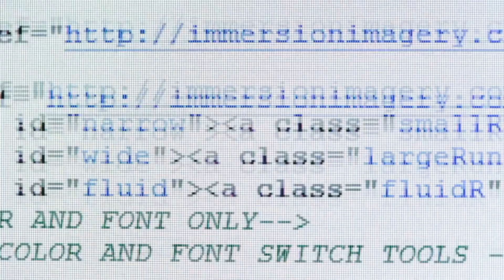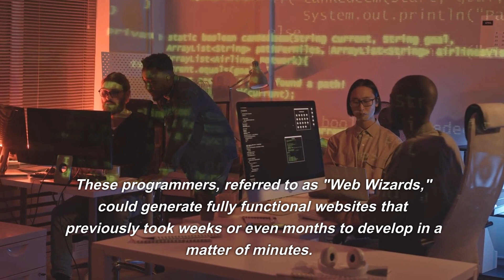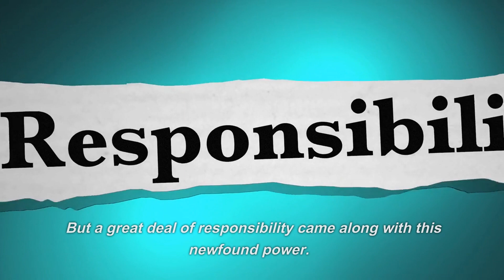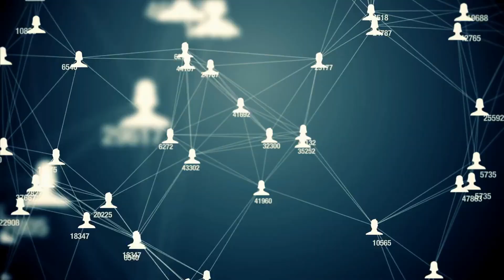The Web Wizards and Web Development 2023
A web developer is a professional who builds and maintains websites and web applications. They are responsible for creating the structure, design, and functionality of a website, using programming languages such as HTML, CSS, JavaScript, and others. Web developers work closely with web designers, business owners, and other stakeholders to ensure that the website meets the requirements and goals of the project. They also test and debug the website and make updates and improvements to keep it running smoothly. This video is a story on the Web Wizards and the impact on Web Development and society/business world.